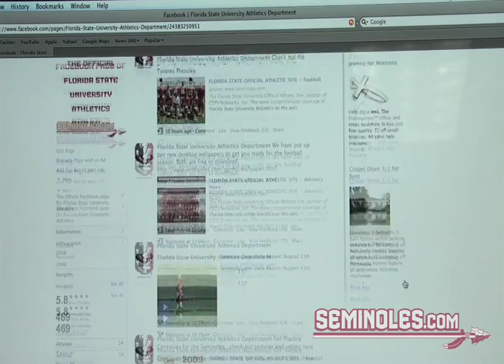Seminoles.com Daily Report: August 31